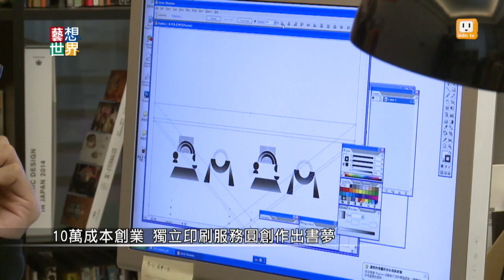《藝想世界》獨立出版工作室 一圓出書作家夢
你有沒有想過自己的書也可以自己印，有兩位年輕的研究生就用不到10萬台幣創業，專門印製少量、但很有個人風格的插畫和作品，而且有人真的來這裡出書當作家喔。